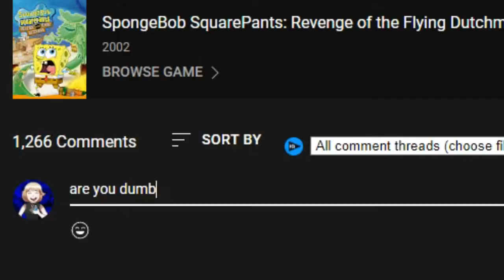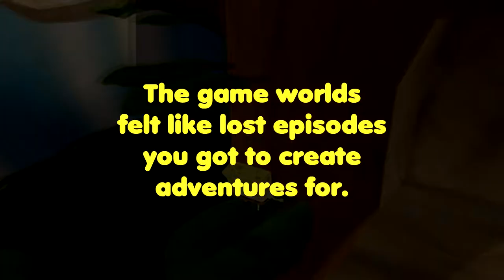The Overly Hated Spongebob Game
Revenge of the Flying Dutchman was an early six generation console game that had a gameboy version aswell. the common reception to this game on youtube is that it's ass or its bad. however to many of us who still might be nostalgia blinded. there is still alot to love from this video game. I played this almost exactly 20 years later and ended up enjoying the game from front to finish. Originally I was trying to get footage of the lifeguards for the scary video I worked on, but because of how obscure this player fanbase is, I couldn't find a dolphin save file for the gamecube game. this game is attributed to being on of my very first videogames I've ever played.

On Metacritic the GameCube version holds a score of 66 out of 100 indicating "mixed or average reviews". The GameCube version has a 72% rating on GameRankings,  The PlayStation 2 version was met with a mostly negative reception due to a glitch that causes the game to freeze while loading. It has a 53% rating on GameRankings.
Anise Hollingshead of GameZone wrote a favorable review of the GameCube version; she praised the use of a checklist, saying it was "motivating and keeps players on track." However, Hollingshead criticized the game's crude background designs and concluded that while it was a "great game" for children, "Older fans of SpongeBob may want to just rent." Ryan Jones of Nintendo World Report wrote a more mixed review of the GameCube version concluding: "The game has everything you could want if you are a huge SpongeBob fan, but the gameplay and graphics are far from perfect." Mark Ryan Sallee of IGN wrote a negative review of the PlayStation 2 version, criticizing it for its sluggish controls, annoying music tracks, Nintendo 64-style graphics, frequent and obnoxious loading screens, simplistic gameplay, somewhat tedious fetch quests, and the unnecessary use of a checklist (it made the game feel like a chore)

this channel is for people looking to rediscover their nostalgia from the past, or for a new generation of kids who have no idea what these things are and want to know more information on a said subject. I want this channel to serve as a careless Wikipedia of fun content, with a dab of retro gaming content. I want people to be able to recall their own moments from my videos and relive their own nostalgia